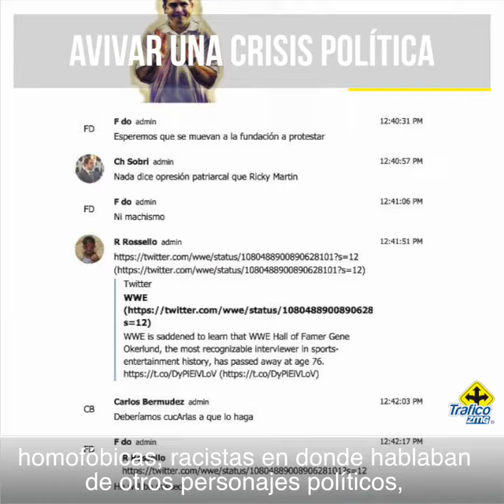Avivar una crisis política